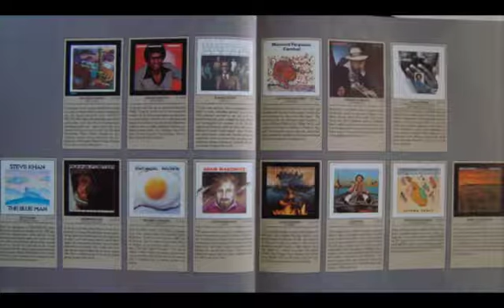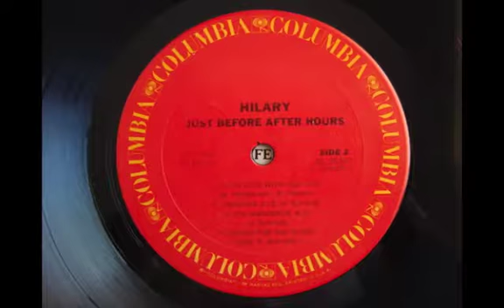Hilary - Sundancers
From my personal collection. here's Hilary from her 1979 album 'Just Before After Hours'.
Bobby Lyle and Harvey Mason appeared in this record.